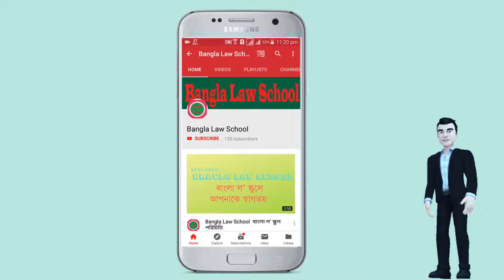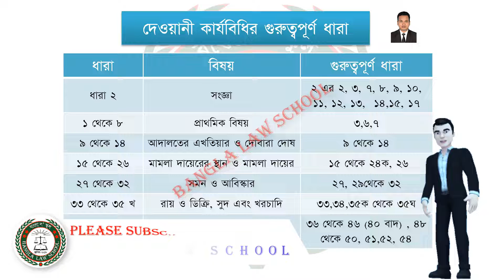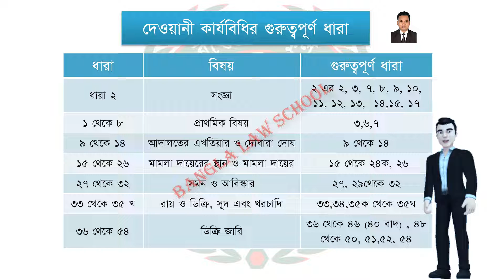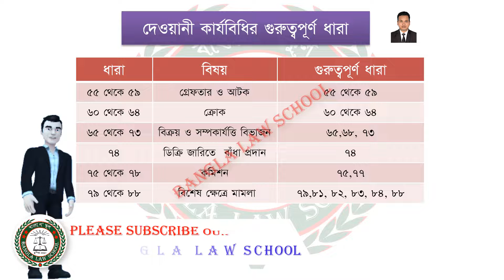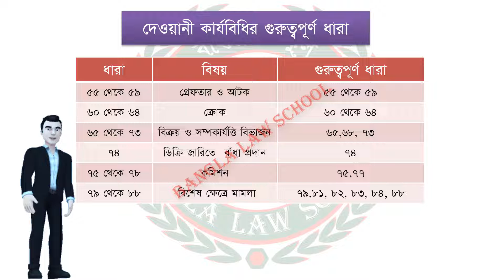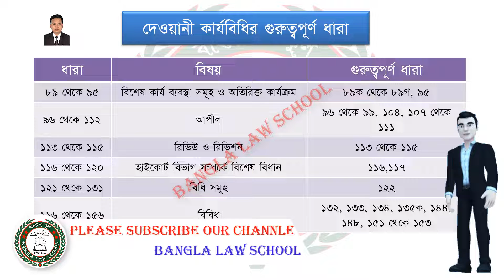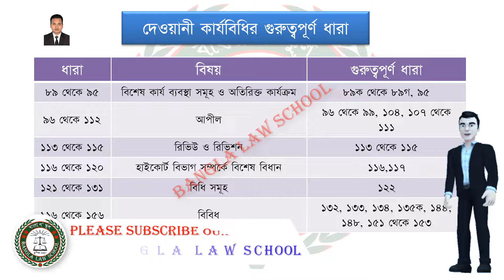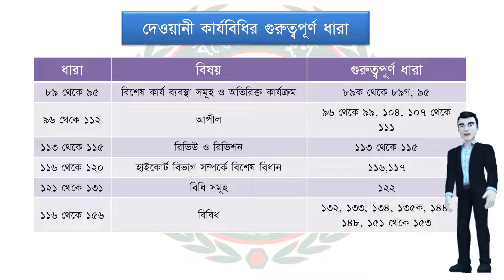দেওয়ানী কার্যবিধির গুরুত্বপূর্ণ ধারা | Important Sections of CPC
দেওয়ানী কার্যবিধির গুরুত্বপূর্ণ ধারা সমূহ সংক্ষিপ্ত ভাবে আলোচনা করা হয়েছে এই ভিডিওতে। পরবর্তী অন্য একটি ভিডিও তে আমরা দেওয়ানী কার্যবিধির গুরুত্বপূর্ণ আদেশ এবং বিধি সমূহ সংক্ষিপ্ত ভাবে আলোচনা করবো।

“Bangla Law School” is a new educational YOUTUBE channel but we have a lot of experience about Law and order. Our goal is to make the people easily understood about the law and order.
"Nobody is above the Law" and “Ignorance of law is no excuse” these are the basic principle of law. In this YouTube channel we are trying to teach people who speak Bengali or who understand Bengali language about existing Law and order. This YouTube channel will help mass people, Law students, Teachers and Advocates. We have a great team. There are so many prominent Judges, Advocates and Law teachers in our team.
You will find the following Laws in this channel –
1) The Penal Code, 1860
2) The Code of Criminal Procedure, 1898
3) The Specific Relief Act, 1877
4) The Code of Civil Procedure, 1908
5) The Evidence Act, 1872
6) The Limitation Act, 1908
7) Bar Council Order 1972
and many more yet to come...

*** ANTI-PIRACY WARNING ***
This content is Copyright to Bangla Law School ! Legal action will be taken against those who violate the copyright of the following material presented!